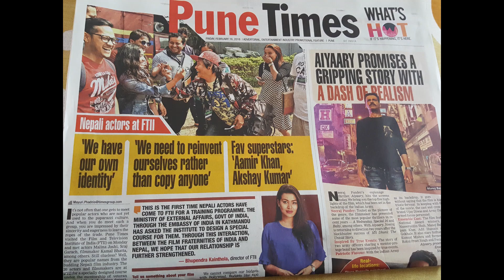CID shooting report in mumbai || Chhande Channel ||Gopal Dhakal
CID shooting report in mumbai || Chhande Channel ||
CREDITS
Camera /Edit : Gopal Dhakal (chhande)

Special Thanks :
Film and Television Institute of India (FTII),Ministry of information and Braodcasting,government of India.
Chiranjibi Guragain :Film Archive, Library, Information & International Relations Officer @ Film Development Board Nepal.
Nir Shah : Actor,Director,Producer
Dinesh D.c :Actor ,Director

©Evergreen Worldwide Entertainment (EWWE) 2018

Chhande Chhanel is authorized to upload this video. Using of this video on other channels without prior permission will be strictly prohibited. (Embedding to the websites is allowed)